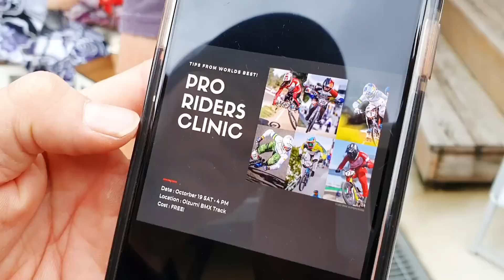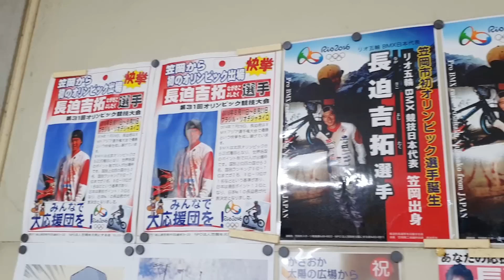Riding Bikes in Japan!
Visiting my buddy Yoshi in Japan has been on the bucket list for a long time, and finally we made the trip happen! We started in Tokyo, and drove done through Kyoto and Osaka, to finish the trip in Hiroshima. We spent our time as tourist and managed to get a few riding sessions in.

I want to give a big thank you to everyone who made this trip amazing.